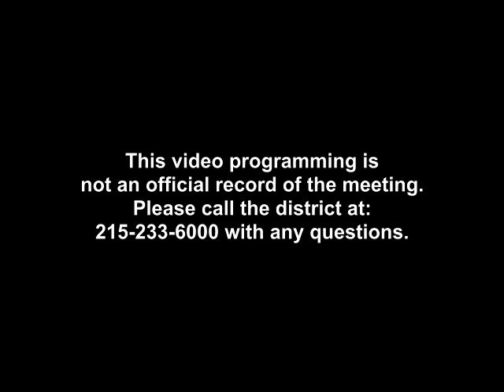SDST Board of Directors Meeting - May 1, 2018